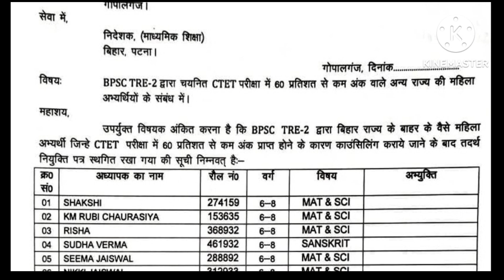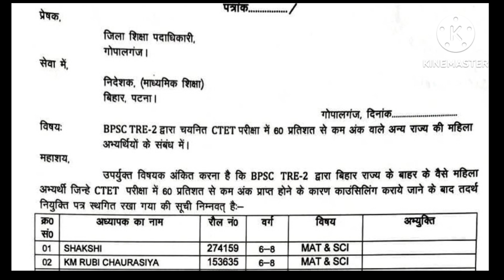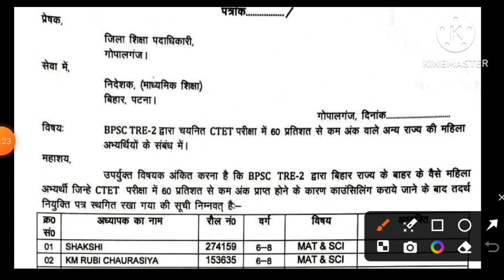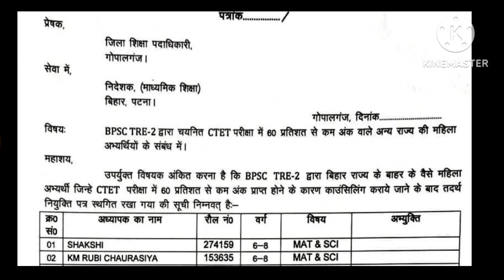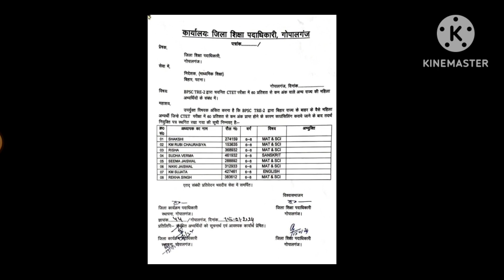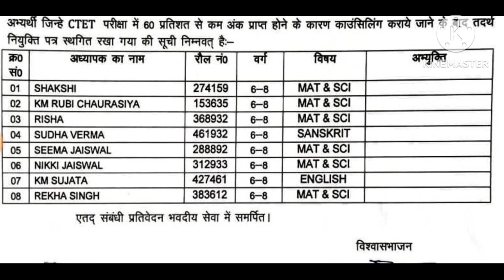BPSC TRE 2 BIG UPDATE | BPSC TRE 2 इन अभ्यर्थियों का नियुक्ति पत्र स्थगित | नाम,रोल नंबर पूरा डिटेल